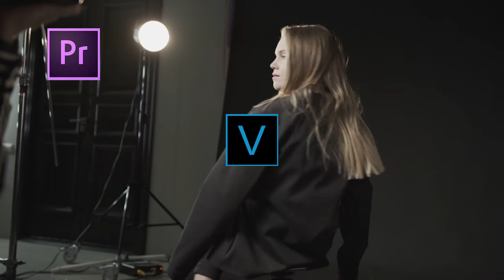Hindi Subscribe Button |हिंदी सदस्यता बटन | Free Animation Subscribe Icon Download 202004V01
Here is the download link or see the description below.
We will update our contents constantly, so please return to our channel and get more new animated button.
All Download files are zipped files (.rar format), If you do not have an extract software, you can search "7-zip" online, it is a open source extract software and of course it is free to use

You Can:

You can use our video and files on your youtube, facebook video or other video us, help us grow please credit us (example: subscribe button created by: Assure Subscribe Youtube Channel)

You Cannot:

You cannot Claim our video or files as your own
You cannot Register our video or files in anywhere
You cannot re-sale our video or files

# हिंदी सदस्यता बटन